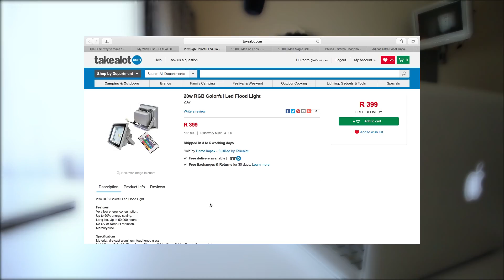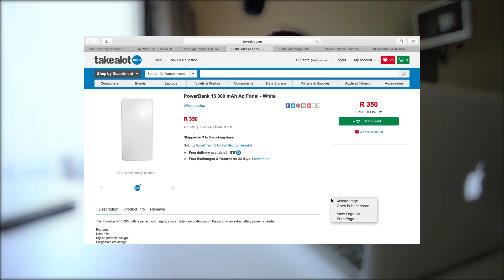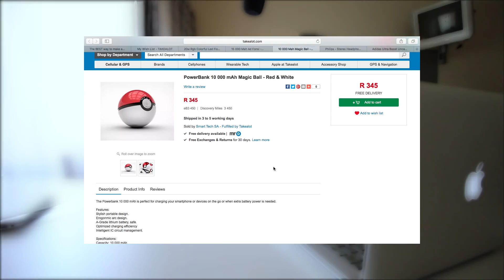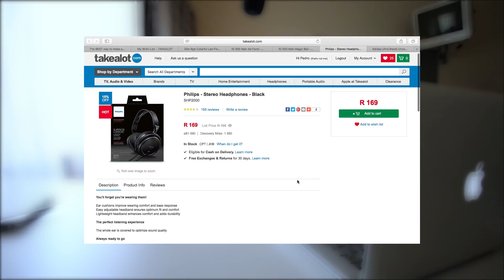Weekly Tech Deal EP.1 (South Africa)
Follow me on tweeter and Instagram i try being very active a there